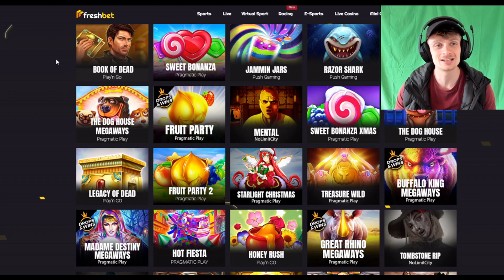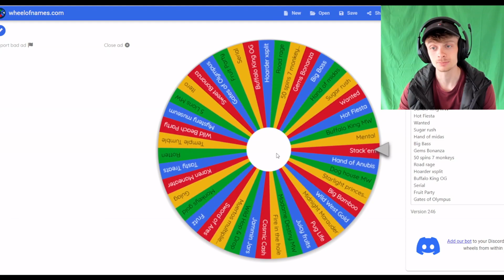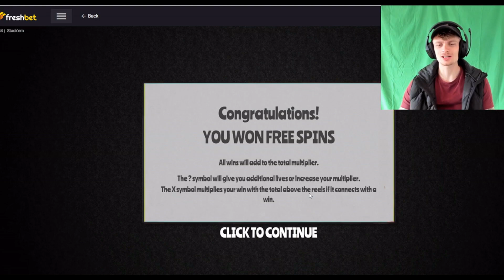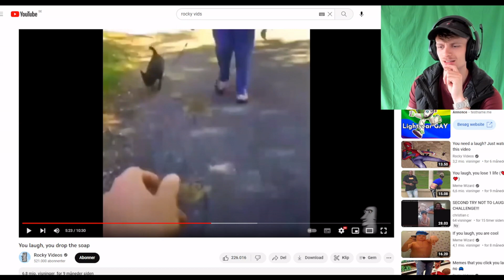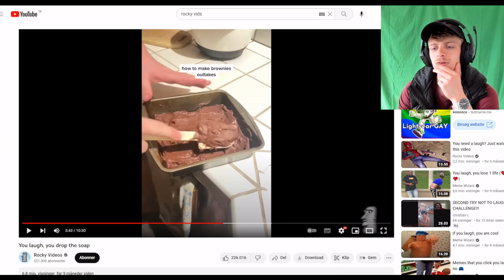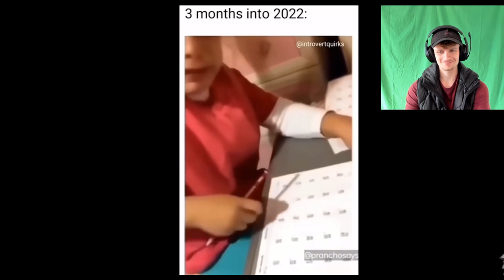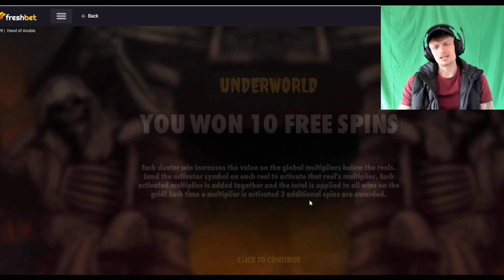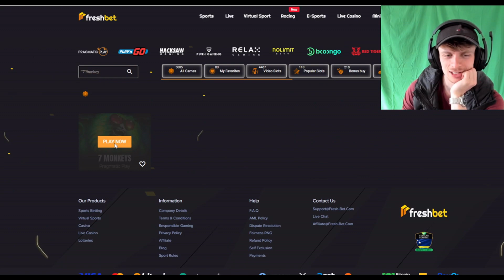NO LIMIT MAX WIN?! Try Not To Laugh EP 7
Score for the series so far:
Mr. Calculator: 14
Bjoern: 11

The Rules:
Mr. Calculator finds a video Bjoern have to watch, if Bjoern laugh within a 3 minute periode Mr. Calculator wins, if Bjoern manages to not laugh Bjoern wins. The loser of the 3 minute interval have to buy a bonus on the wheel we made with a collection of the worst slots we know.
The loser buys the bonus with their own money, and all profit goes to Heatedslots.

We will be keeping track of the score and every 10 episodes the combined loser have to do one extra expensive buy.

WE DO NOT RECOMMEND GAMBLING!!
Be of legal age and play only with money you can afford to lose.

Only 18+!!!
Using our codes actively make you participate in ongoing giveaways between the active users.
It is without a doubt the best way to help us make more content for you guys.